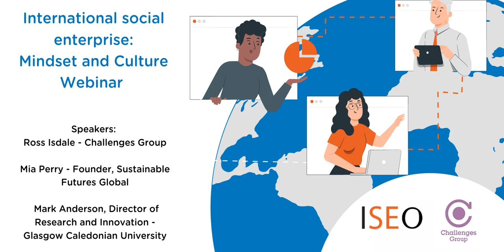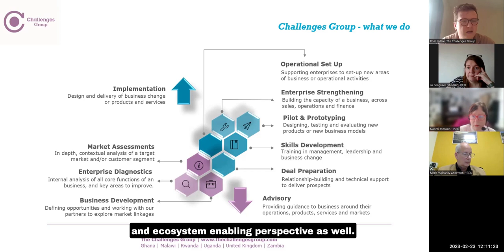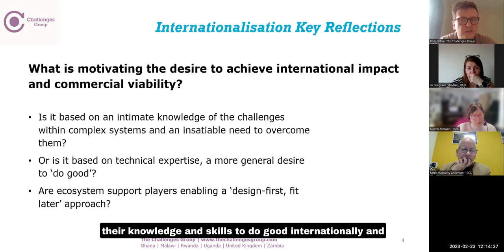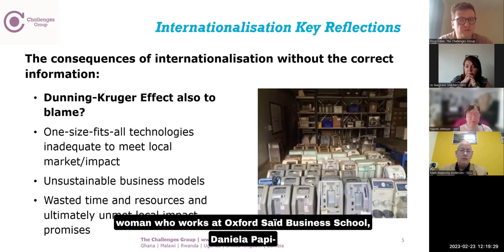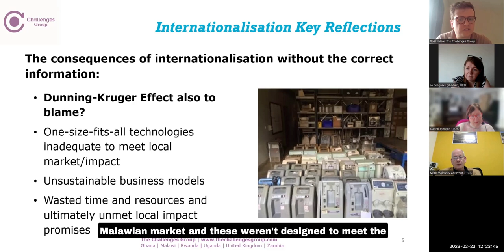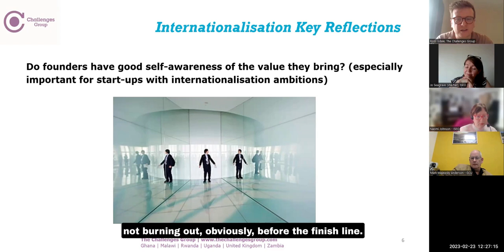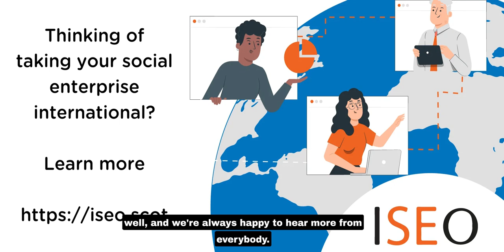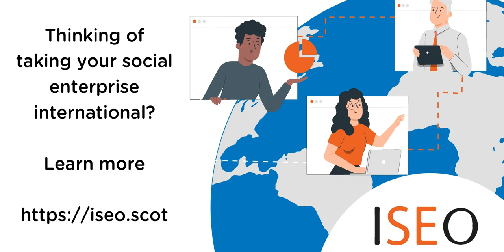International Social Enterprise: Mindset and Culture Webinar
This event, run as part of the ISEO social enterprise support offer is designed to support early stage entrepreneurs and existing social enterprise organisations looking to work in emerging economies.

The Challenges Group aims to optimise enterprises for the long term through enterprise support, market analysis and strategy, finance, training and innovation, and together develop enterprising solutions to global challenges.

Headquartered in Scotland the Challenges Group also has offices in Ghana, Malawi, Rwanda, Uganda and Zambia. In addition to offering one to one business advisory support to organisations wanting to establish enterprises in emerging markets, they have led multi-agency commercial initiatives in rural communities, such as in Rwanda where we’re enabling seven coffee co-operatives to access global markets, and in Malawi they are establishing commercial hubs to better balance supply chains and improve conditions for farmers.

In this webinar Ross Isdale took us through key considerations that you may wish to consider as you develop your enterprising idea. We were also joined by Mark Anderson, Director of Research and Innovation at Glasgow Caledonian University and Mia Perry, Founder of Sustainable Futures Global.